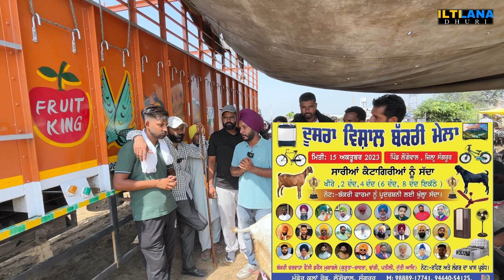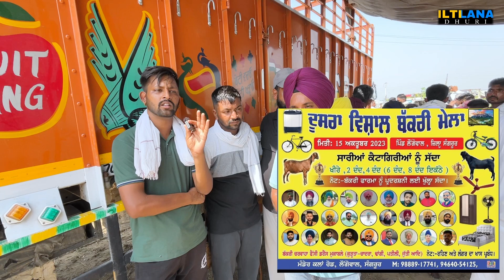ਬੱਕਰੇ ਬੱਕਰੀਆਂ ਦੇ ਮੁਕਾਬਲੇ । Longowal Bakri Mela । goats । goat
ILTI LANA DHURI  ਦਾ ਅਸਲ ਮਕਸਦ ਹੈ ਕਿ ਤੁਹਾਨੂੰ ਸਟੀਕ ਅਤੇ ਸਪੱਸ਼ਟ ਜਾਣਕਾਰੀ ਦੇਣਾ ਹੈ। ਅਸੀਂ ਉਮੀਦ ਕਰਦੇ ਹਾਂ ਕਿ ਤੁਸੀਂ ਸਾਡੇ ਵੱਲੋਂ ਦਿੱਤੀ ਜਾਣਕਾਰੀ ਤੋਂ ਸੰਤੁਸ਼ਟ ਹੋਵੋਂਗੇ। ਜਿਸ ਭਰਾ ਨੂੰ ਸਾਡੀ ਵੀਡੀਓ ਪਸੰਦ ਆਈ, ਉਸ ਨੂੰ ਇਸ ਚੈਨਲ ਨੂੰ share ਕਰਨਾ ਅਤੇ subscribe ਕਰ ਨਾ ਅਤੇ ਉਸ bell ਦੇ ਆਈਕਨ ਨੂੰ ਵੀ ਦਬਾਓ ਜੋ ਤੁਹਾਨੂੰ ਜਿੰਨੀ ਜਲਦੀ ਸੰਭਵ ਹੋਵੇ ਸਾਡੀ ਨਵੀਂ ਵੀਡੀਓ ਦੀ ਸੂਚਨਾ ਮਿਲ ਸਕੇ। ਅਤੇ ਜੇ ਕੋਈ ਭਰਾ ਆਪਣੇ ਫਾਰਮ 'ਤੇ ਕੁਝ ਨਵਾਂ ਕਰ ਰਿਹਾ ਹੈ ਅਤੇ ਉਹ ਚਾਹੁੰਦਾ ਹੈ ਕਿ ਉਹ ਆਪਣੇ ਫਾਰਮ ਅਤੇ ਭਰਾਵਾਂ ਨੂੰ ਉਸ ਦੇ ਸਾਹਮਣੇ ਰੱਖੇ ਅਤੇ ਉਹਨਾਂ ਨੂੰ ਇਹ ਦਿਖਾਉਣ ਕਿ ਉਹ ਕੀ ਕਰ ਰਿਹਾ ਹੈ, ਤਾਂ ਉਸਨੂੰ ਸਾਡੇ ਨਾਲ ਸੰਪਰਕ ਕਰਨਾ ਚਾਹੀਦਾ ਹੈ।

𝐃𝐞𝐬𝐜𝐫𝐢𝐩𝐭𝐢𝐨𝐧 :-

amritpal singh ludhiana
bhagiwander bakra mandi
NATION POST,
Akaal Channel,
Sada Punjab,
TF News,

Pregnancy se phele Golu ko utha bhayankar dard | Armaan Malik
Gurdaspur Vs Dhigana plenty shoot
ਦੁੱਧ ਚੂਆਈ ਮੁਕਾਬਲਾ ਲੌਂਗੋਵਾਲ । Dudh chuai mukabla । Longowal bakra mandi । Goat milling Compition
Kaint Punjabi (ਘੈਂਟ ਪੰਜਾਬੀ),NATION POST,Akaal Channel,Sada Punjab,Pro Punjab Tv
We Met Sidhumoosewala Parents at
Moose
Goldy brar arseted
ਗੋਲਡੀ ਬਰਾੜ sidhu moosewala

1 लाख 25000 रूपये क्यों लगा दिया बीटल बकरी पर नज़ीर खान ने ll beetal Goat ll
Shiv Ki Shaadi
बत्तीसी नस्ल का बकरी फार्म पहले हम बहुत गरीब थे Batisi goat farm @adityafarming8253
UP ਵਾਲੇ ਬਾਬਾ ਪੰਜਾਬ ਚ ਆਇਆ ਦੁੱਧ ਵਾਲੀਆਂ ਬੱਕਰੀਆਂ ਖ਼ਰੀਦਣ ਪਰ ਦੇਖੋ ਕੀ ਹੋ ਗਿਆ (Dhanaula bakri mandi ਬੁੱਦਵਾਰ)
ਲਓ ਜੀ, ਅੱਜ ਸਾਰੀਆਂ Female pigeons 🕊️ਦੀ Deworming ਕਰਤੀ|| 55-56 ਕਬੂਤਰੀਆਂ ਦੀ|| ਦੇਖੋ ਕੀ ਬਣਿਆ

longowal dog market
golden retriever
dog show
khoo wale

Black and White: Sudan में हिंसक संघर्ष के
पीछे वजह और समाधान क्या है समझिए?

ਕਬੁਤਰਬਾਜੀ ਮੁਕਾਬਲਾ ਪਿੰਡ ਭੈਣੀ ਜੱਸਾ (ਬਰਨਾਲਾ) 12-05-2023
Top Class Amritsari Beetal Milking Goats Of Baba Mehnga Gujjar Of Pakpattan
How Imran Khan as Pakistan PM is good for India? Indian geo-political expert explains
Yummy Cooking Tips for making beef tail soup, beef bones and vegetables recipe, cooking skills
New Setup Ka Naqsha Final Ho Gya
ਦੁੱਧ ਵਧਾਉਣ ਲਈ ਵਰਤੋਂ ਇਹ ਫੀਡ ਫ਼ਾਰਮੂਲਾ । Best Feed formula For Increase Milk Production | Farmer TV
ਵੇਖੋ ਬਾਦਲ ਸਾਬ ਨੇ ਕਿੰਨਾ ਧਨ ਜੋੜਿਆ ਸੀ.. ਵੱਡੀ ਦੌਲਤ-ਸ਼ੌਹਰਤ.. ਤੇ ਗਏ ਖਾਲੀ ਹੱਥ.. ਮਜਦੂਰਾਂ ਵਾਂਗ
आपको बताएंगे।
आ

ਆਹ ਚੱਕੋ ਬਾਬੇ ਖੇੜੀ ਵਾਲੇ ਦੀ ਇੱਕ ਹੋਰ ਗਰਦ ਕੱਢ ਇੰਟਰਵਿਊ,ਆਪਣੇ ਘੋੜੇ ਵਾਰੇ ਖੋਲ੍ਹੇ ਰਾਜ
Vekho Kive Chade Pateya Naal Tureya Onda Munda | Khalsa Vibes
ਝੋਟੇ ਵਰਗੇ ਬੱਕਰੇ ਦਾ ਸੰਦੀਪ 70 ਹਜ਼ਾਰ ਮੰਗਦਾ ਸੀ! Longoval Bakra Mandi
Aaj Tak
8 ਤੋ 13ਲੀਟਰ ਵਾਲੀਆ 8 ਮੱਝਆ ਅਤੇ 2 ਗਾਵਾਂ
ਸਸਤੇ ਭਾਅ ਵਿਚl cows and Buffalo For
sale/vadiya farm/26-4-23
◆ Gurdaspur
Vadiya Farm
Darr Nu Daraa Ft. Guru Randhawa
Jo darr nu darrande haan, uh Punjabi kehlande han!
Mountain Dew India
Sas Pardahn й ч¹ (episode-12) NEW
PUNJABI SHORT VIDEO 2023, PREET
SANDEEP